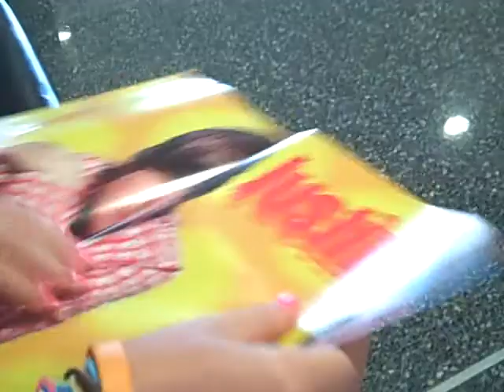I seriously paid 4 dollas for this!